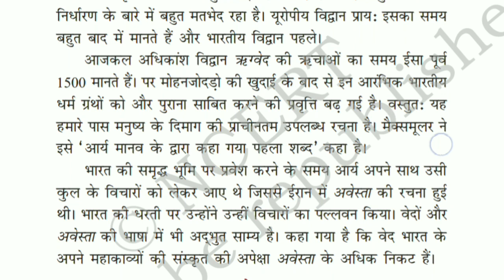NCERT Class 8 Bharat ki khoj - Chapter 3 - Part 3 Brief explanation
This is an introductory lecture on CBSE Class 8th topic - Bharat ki Khoj.
Dear Friends,
I, Jayam, trying to provide study materials in most easiest and simplest method. In this video, I have taught about " Chapter 3" based on NCERT/CBSE curriculum.
This is a small contribution towards RIGHT TO EDUCATION & this is the MOTO of this channel.